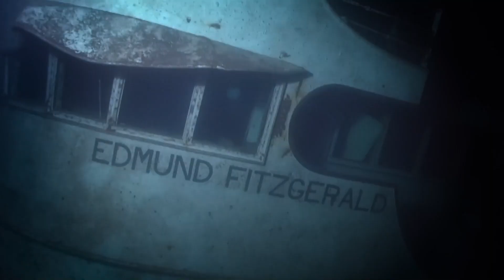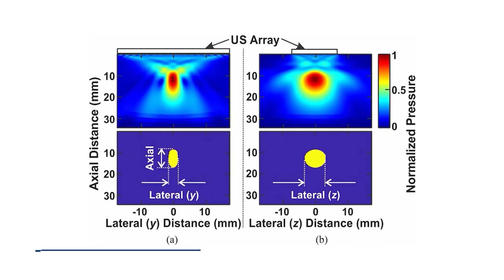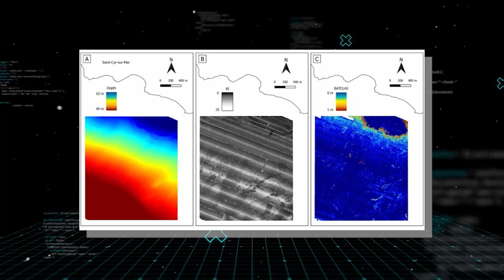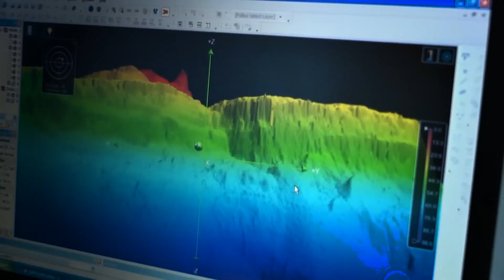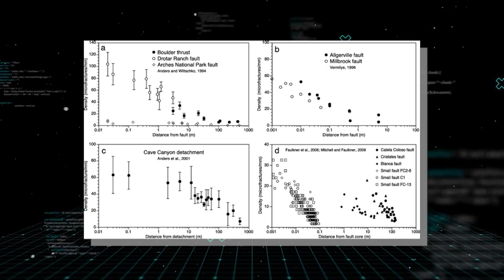100x Stronger Acoustic Profilers Detected the Edmund Fitzgerald — What They Found Shocked Everyone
On November tenth, nineteen seventy-five, the largest ship on the Great Lakes, the Edmund Fitzgerald, sailed into oblivion. The freighter and its twenty-nine crew members vanished without a single distress call. The accepted theory has always been that monstrous, thirty-five-foot waves snapped the colossal ship in half. But what many overlooked is that this theory might be completely wrong. An unprecedented acoustic scan of the wreck has just been completed, and the findings are stunning. The data shows something happened to the Fitzgerald that defies all previous explanations. We are about to show you what they found.